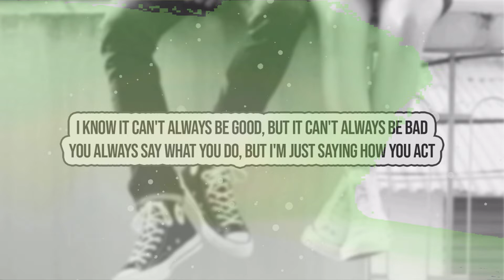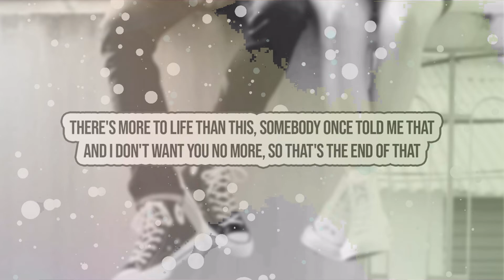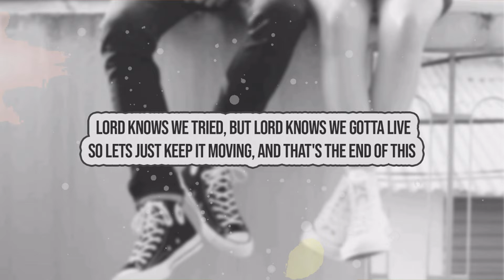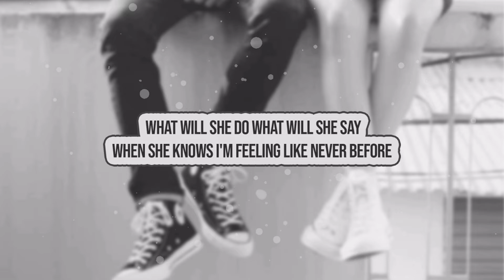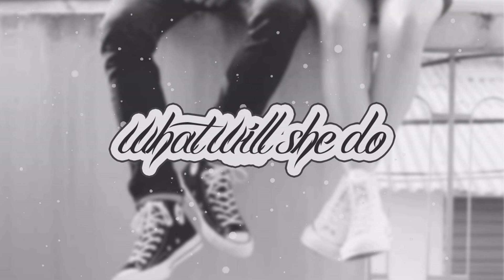The Bryant C. Project - What Will She Do (Official Lyric Video)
The new single "What Will She Do" by The Bryant C. Project - listen now

Producer: Fredi Handshoe
Executive Producer: Bryant Carter

The official YouTube channel of independent recording artist The Bryant C. Project.